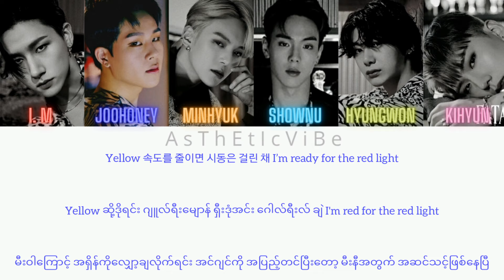Monsta x - Night View [ 한국 / Easy Myan / Mmsub ] Lyrics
All rights administered by the Starship Entertainment..

◇Song _ NightView
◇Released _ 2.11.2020